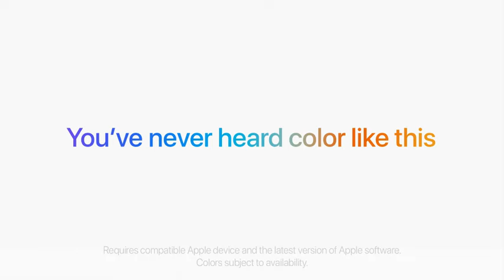HomePod mini. Suena que alucinas. En colores.